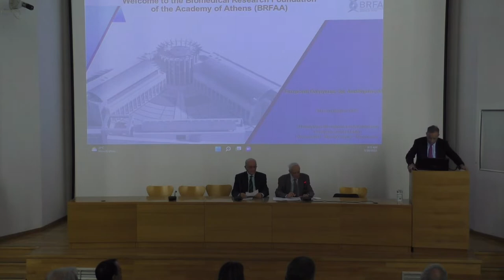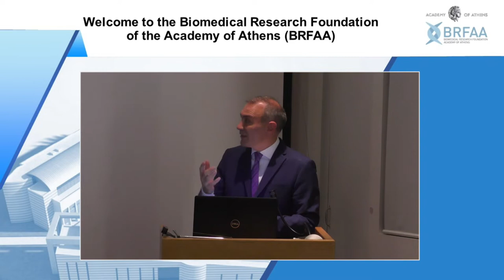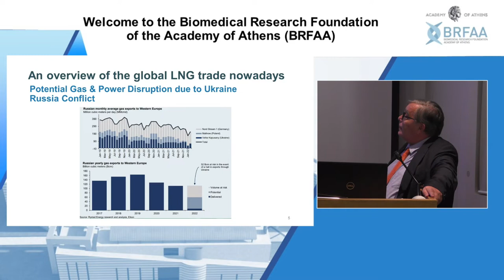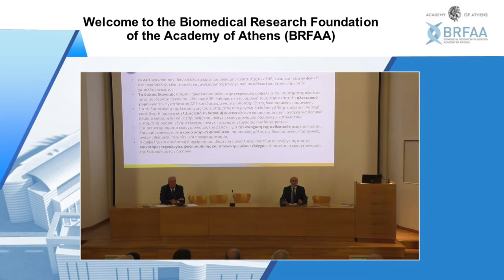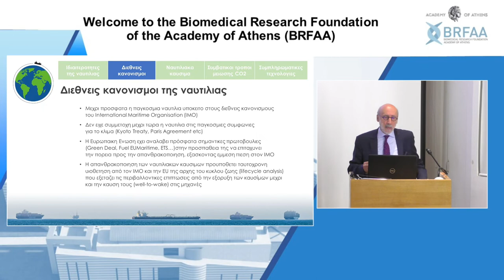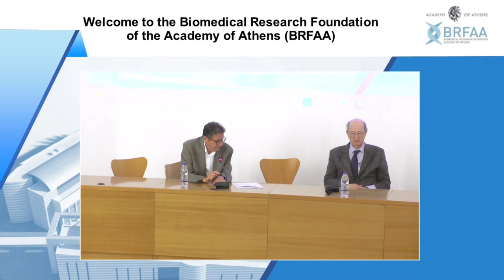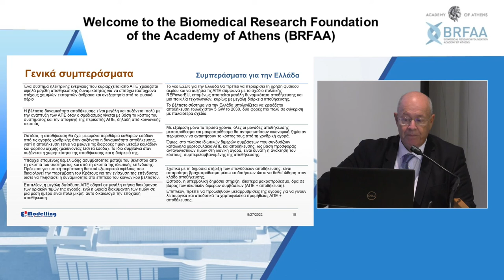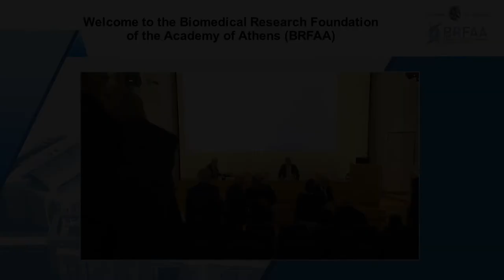Ημερίδα "Παραγωγή, Μεταφορά και Αποθήκευση Ενέργειας στην Ελλάδα: Ηλεκτρισμός-Φυσικό αέριο-Υδρογόνο"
Η Ακαδημία Αθηνών διοργάνωσε Ημερίδα με θέμα "Παραγωγή, Μεταφορά και Αποθήκευση Ενέργειας στην Ελλάδα: Ηλεκτρισμός - Φυσικό αέριο - Υδρογόνο", την Παρασκευή, 30 Σεπτεμβρίου 2022 στο Αμφιθέατρο Ιδρύματος Ιατροβιολογικών Ερευνών
της Ακαδημίας Αθηνών, στην Σωρανού Εφεσίου 4, 115 27 Αθήνα.

Το 2005 η Ακαδημία Αθηνών συνέστησε την Επιτροπή Ενέργειας με σκοπό να διαδραματίσει συμβουλευτικό ρόλο στα καίριας σημασίας ενεργειακά θέματα της Ελλάδος.

Με Ομάδες Εργασίας αλλά και με Ημερίδες, στις οποίες συμμετείχαν εξαίρετοι ομιλητές από την Ελλάδα και το εξωτερικό, η Επιτροπή Ενέργειας διαφώτισε την Επιστημονική Κοινότητα σχετικά με τα ενεργειακά θέματα και εξέδωσε αντίστοιχα 15 τόμους, τους οποίους δημοσιοποίησε και διένειμε δωρεάν στην ελληνική κοινωνία, την πολιτική ηγεσία, τα Πανεπιστήμια και τα Κέντρα Ερευνών, αλλά και σε διάφορους ενεργειακούς φορείς.

Ο σκοπός της παρούσης Ημερίδας είναι η στρατηγική θεώρηση της όλης αλυσίδας -- παραγωγής, μεταφοράς, διανομής, και αποθήκευσης ενέργειας -- στην Ελλάδα και την Ευρωπαϊκή Ένωση.

Έμφαση θα δοθεί στον ρόλο του ΦΑ και τη δυνατότητα προώθησης της παραγωγής του με γεωτρήσεις στην Ελληνική επικράτεια σε σχέση με την πολιτική της Ευρωπαϊκής Ένωσης για μηδενισμό του μέχρι το 2050.

Το πρόγραμμα της Ημερίδας θα εστιαστεί στις ακόλουθες ενότητες:

Δίκτυα Μεταφοράς Ενέργειας,
Υποδομές Διανομής Ενέργειας,
Αποθήκευση Ενέργειας.